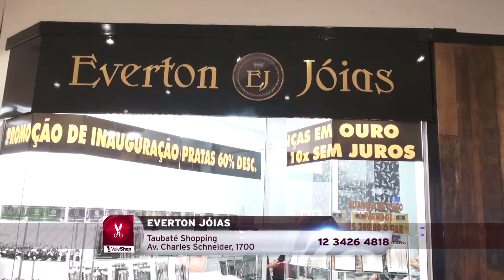Everton Joias - Vale Shop - Julinho Ribeiro (Programa 334)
" Maio é o mês das Mães e da Noivas e na Everton Joias tem grande promoção em ouros e pratas! "

Endereço: Rua Rubião Junior, 84 - Shopping Centro
Cidade: São José dos Campos
Cinegrafista: Rafael Rezende
Edição: João Maranhão
Direção Geral: Astrid Cesar
Veiculação: Exibido diariamente na TV Band Vale e canal 26 da Net Cidade